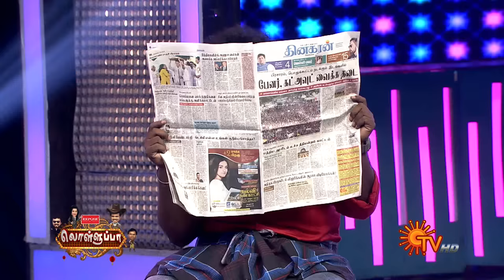Lolluppa - Full Episode | 24th March 19 | Sun TV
Watch all Sun TV Programs Exclusively on Sun NXT.